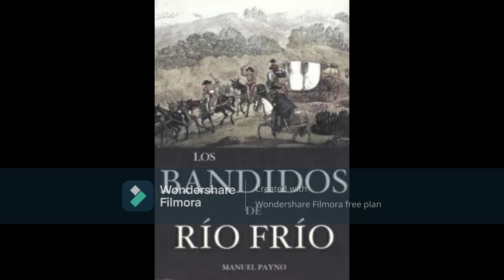04 Payno, Los Bandidos de Río Frío, Parte 1, Capítulo #4